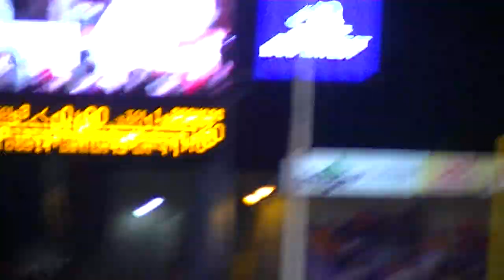Fresno state stops boise on last drive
Fresno state vs boise 9/20/13